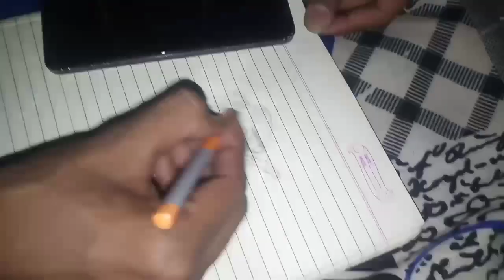Imposter Drawing In 1.23 Min